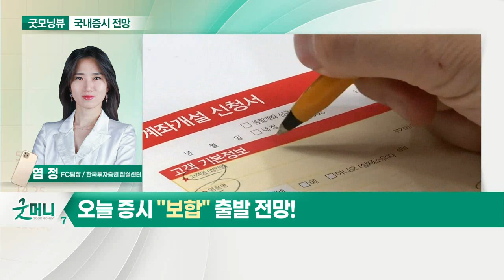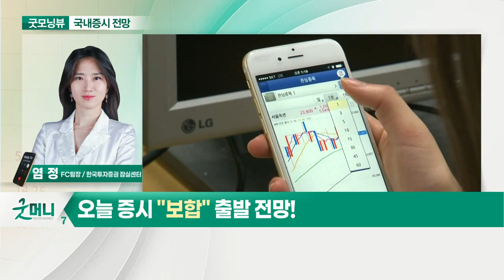코스피, 2거래일 연속 외국인·기관 매수세 유입... 오늘 증시 '보합' 출발 전망_국내 증시 출발 전망 (20210714)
- 코스피, 2거래일 연속 외국인·기관 매수세 유입
- 개인, 코스피·코스닥 차익실현 매물 출회
- 실적 기대감 속 개별종목 장세 지속 전망

- 2차전지 소재주 중심 개별종목 선호 현상 지속
- 엔터 관련주 관심 증가: 2분기 호실적 및 하반기도 실적 기대
- 메타버스 관련주 주목: 상승세 유지되며 관련주 거래량 증가